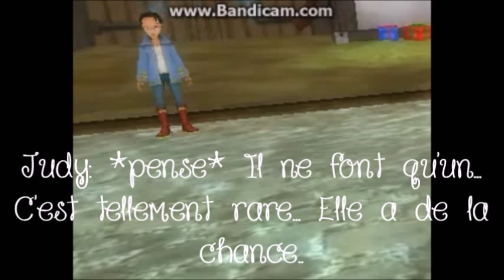♥SSO♥ The Magic Horse ~ Episode 2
Le deuxième épisode de ma série est enfin sur vos écran.
Faîtes déjà place au suspens.
Bon visionnage ;)
Bisous ♥